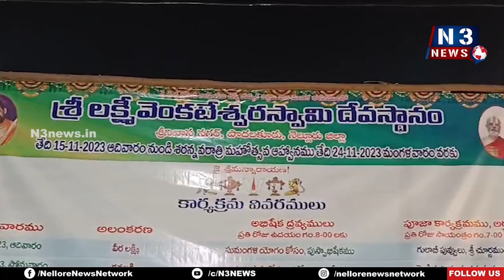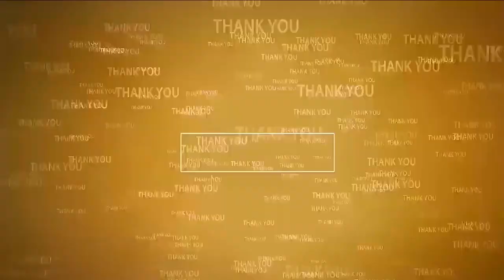రాజ్య‌ల‌క్ష్మిగా శ్రీ ల‌క్ష్మీదేవి | Sri Lakshmi Devi as Rajalakshmi | Navaratri | Podalakuru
- పొద‌ల‌కూరు వెంక‌టేశ్వ‌ర‌స్వామి ఆల‌యంలో వైభ‌వంగా న‌వ‌రాత్రి ఉత్స‌వాలు